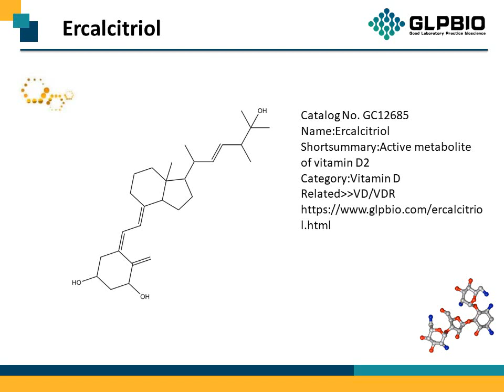GC12685_Ercalcitriol_60133-18-8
"Protocol, Chemical Properties, Background of Ercalcitriol.